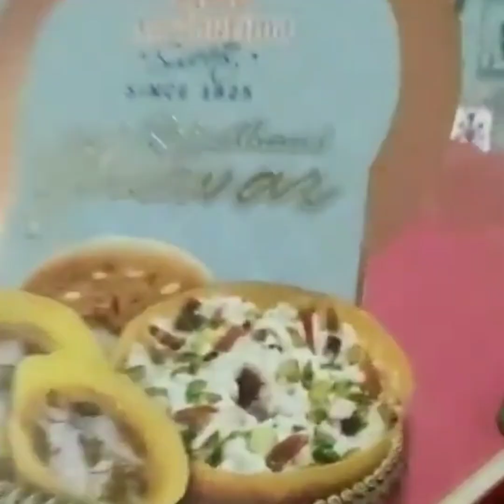Lucknowi Food I Nawabon ka Sehar | Compilation by Saurav Tyagi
Lakhnavi food, Nawabo ka Sehar